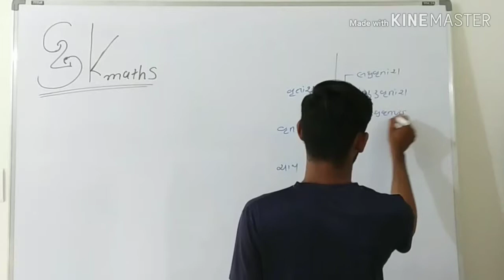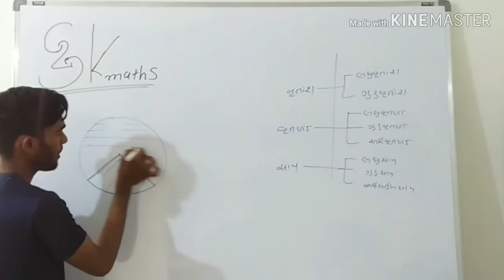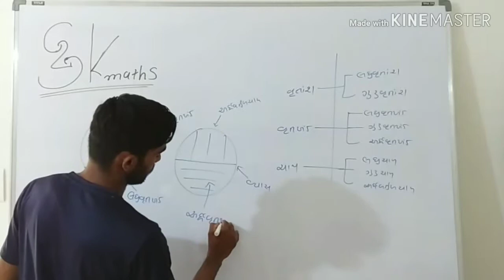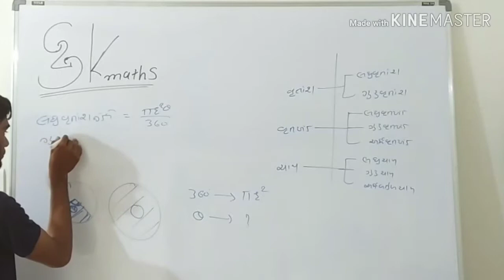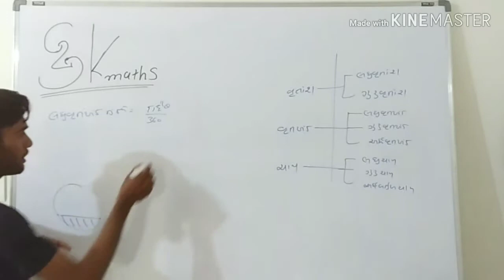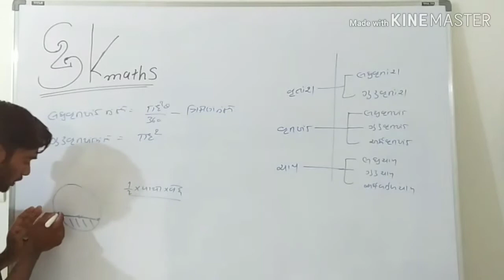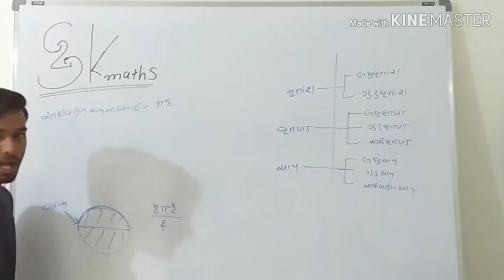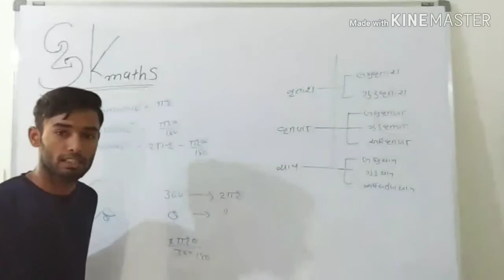વર્તુળ સંબંધીત ક્ષેત્રફળ નાં સૂત્રો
SK PRAJAPATI
# વર્તુળ સંબંધીત ક્ષેત્રફળનાં સૂત્રો
# All circle area formula
# ધોરણ-10 વર્તુળના સુત્રો
# maths formula